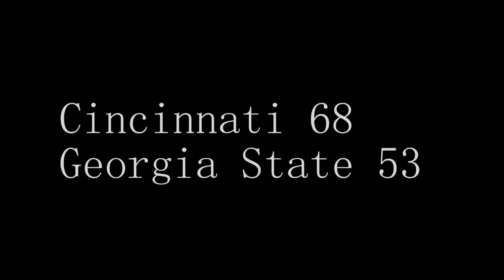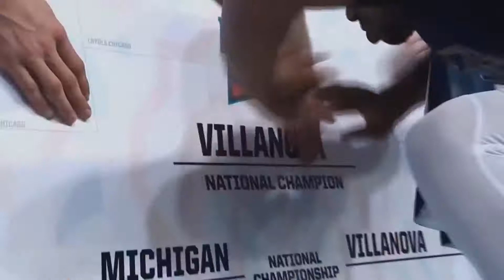2018 March Madness Highlights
Thank you everyone so much for watching. I spent alot of time on this video and even though it kept messing up i still tried to get it out.